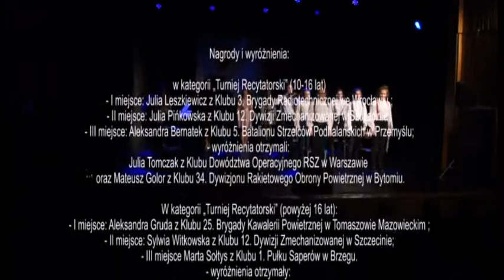Manewry Sceniczne Wojska Polskiego – 2015 Koncert Galowy